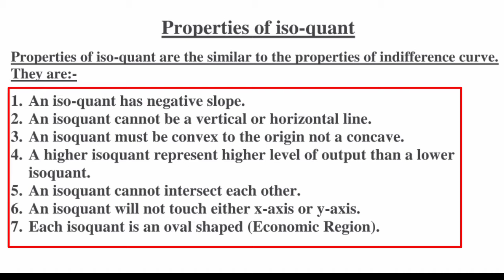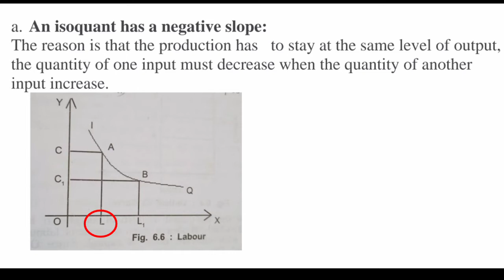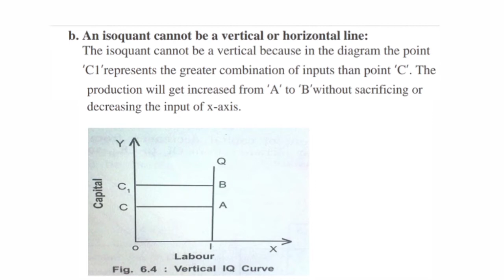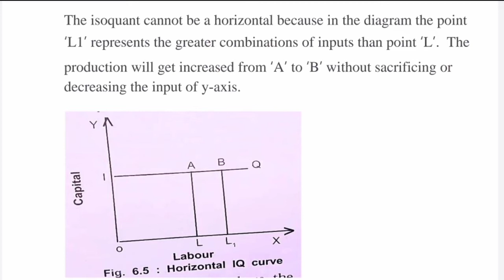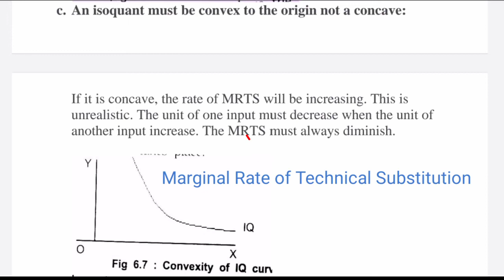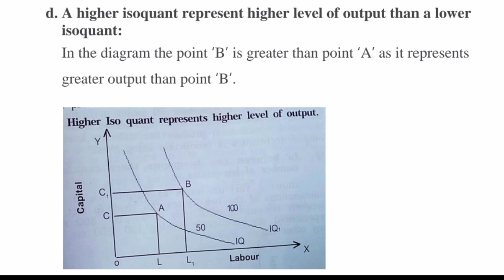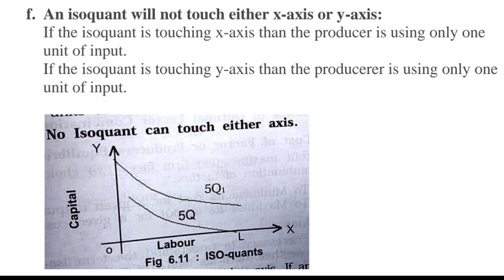#22 Properties of isoquant in Kannada by economics accounts Gulbarga university CBCS Karnataka